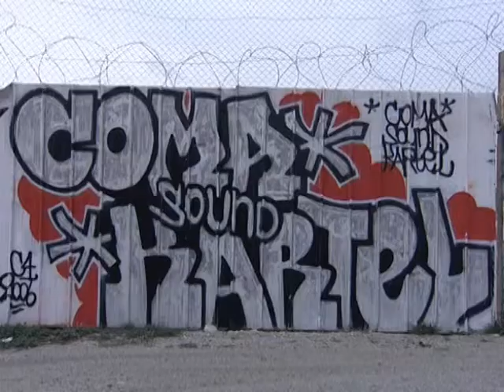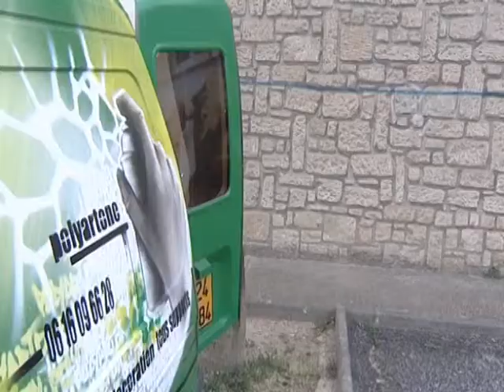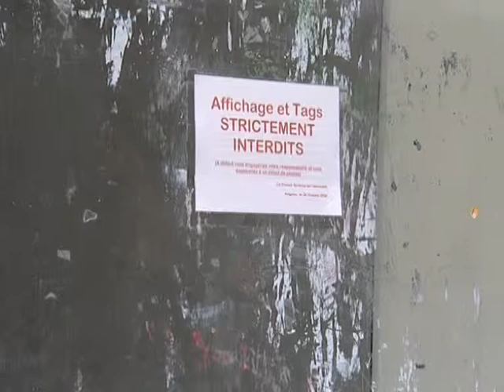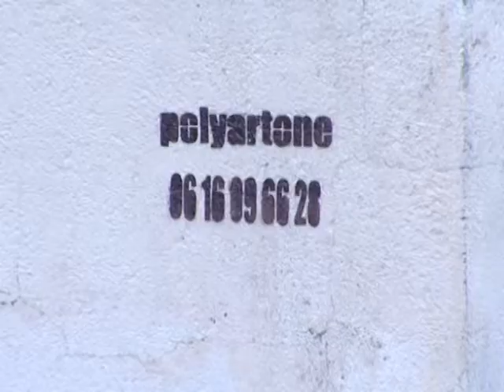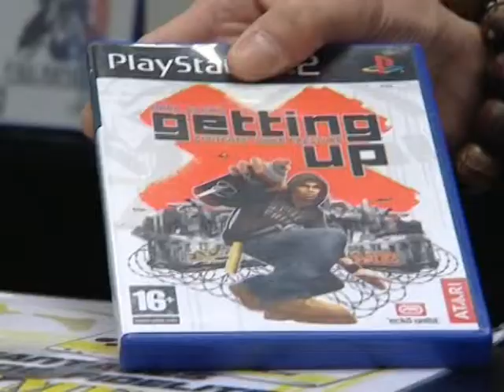Soif 2 Murs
Reportage sur le graff légal et illégal en Avignon.